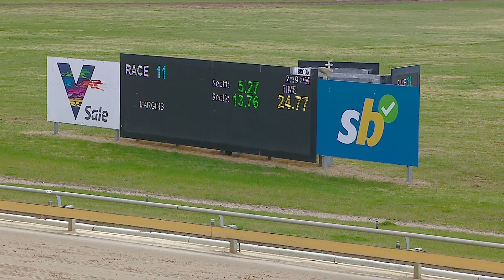SLE WED 21 AUG 24 R11